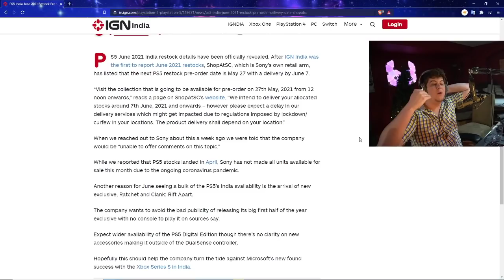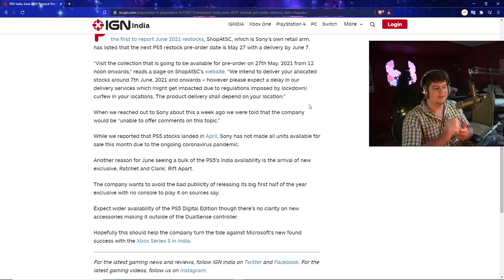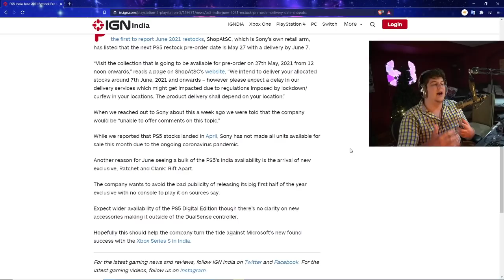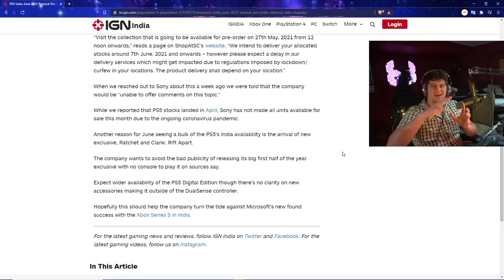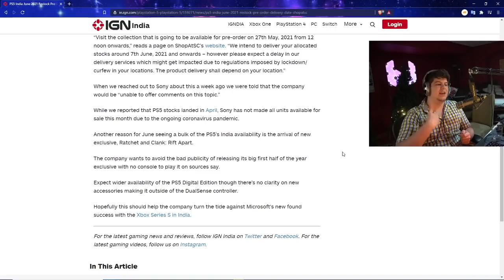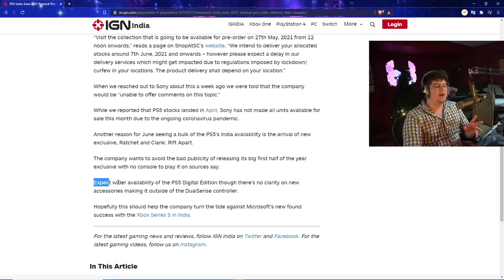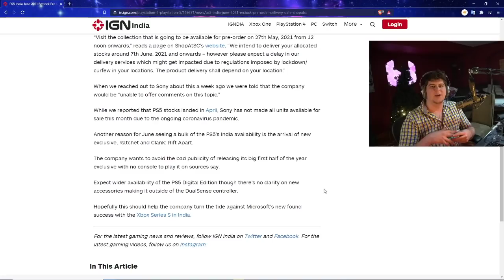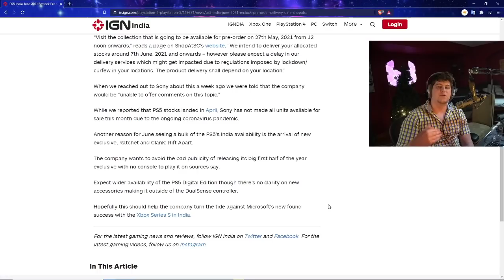SONY JUST MADE A BIG PS5 RESTOCK MOVE FINALLY! PLAYSTATION 5 RESTOCKING NEWS INDIA CONSOLES FLOWING!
RED PS5 CONTROLLER - BLACK PS5 CONTROLLER PS5 AMAZON | TWITCH STREAM | twitter

0:00 Intro
1:15 LOADS OF PS5 CONSOLES FINALLY BEING SOLD! THANK GOD!
3:10 MAJOR PS5 RESTOCK LEAKS FOR INDIA
6:35 RATCHET AND CLANK IS THE DRIVING REASON FOR THE PS5?
8:30 MORE PS5 DIGITALS? XBOX COMPETIOIN?!

Walmart: PS5 | PS5 Digital Edition (get stock notifications)
GameStop: PS5 | PS5 Digital Edition
Target: PS5 | PS5 Digital Edition
Sony: PS5 | PS5 Digital Edition
Newegg: PS5 | PS5 Digital Edition (auto notify available)